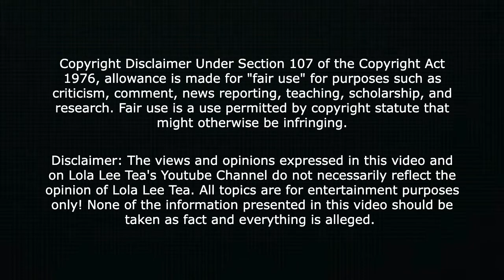CARDI B GOT INTO IT WITH SOME FOLKS ON TWITTER. THEY SAID KULTURE WAS Autistic!